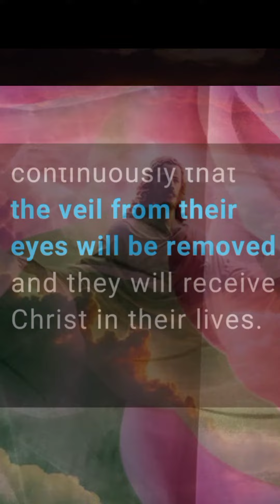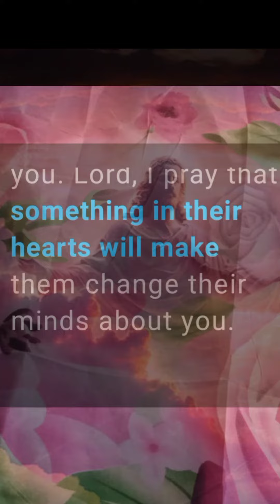NIGHT PRAYER 🙏prayer